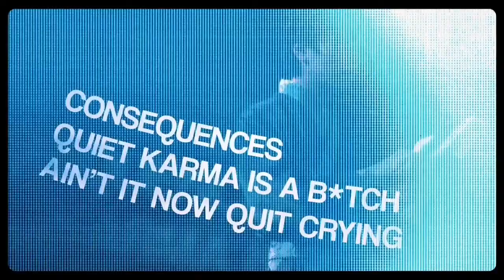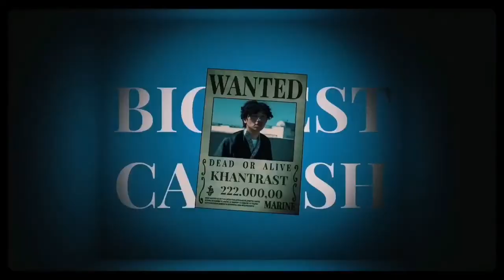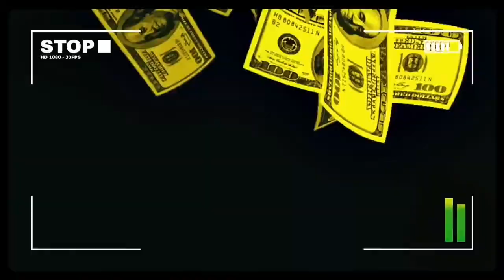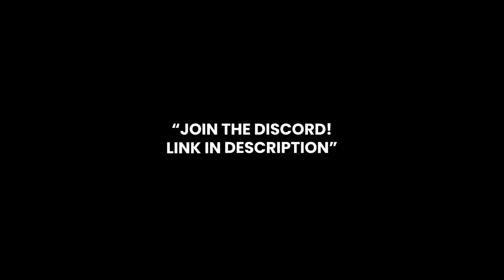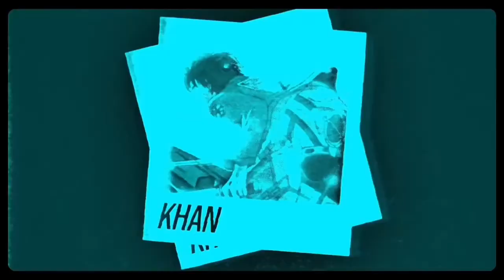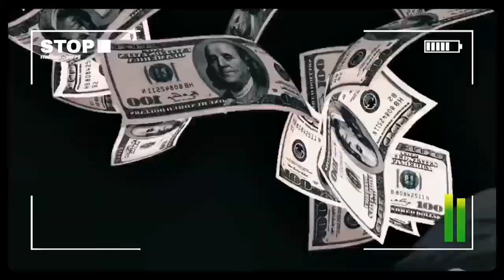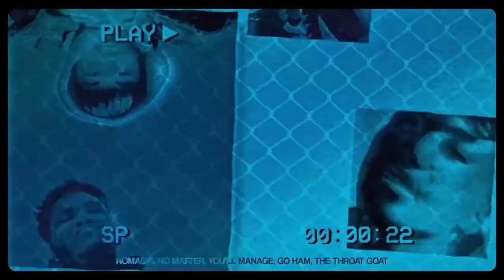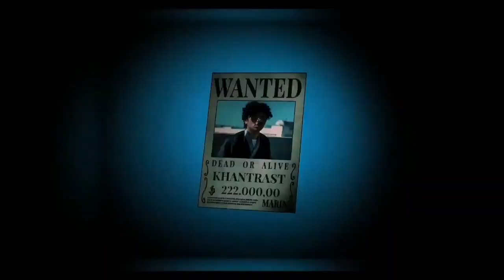Khantrast - Sike, I Lied | 1 hour